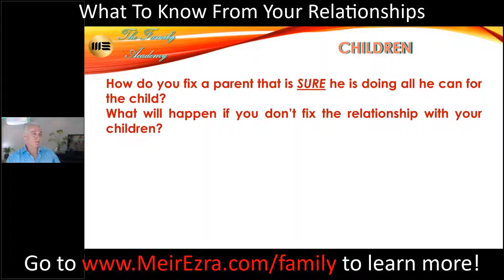Few questions on relationships and children. For answers - Family Academy